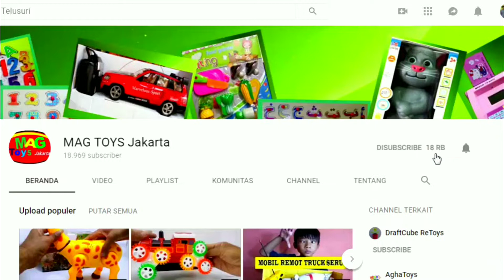MOBIL PEMADAM KEBAKARAN FIREMEN | FIREMEN FIGHTING CARS